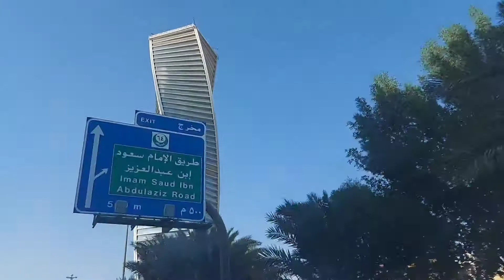kis ki gari accident hui or airport 2 bar q jana para|SM KSA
👉If you like this video please give 👍 And comments